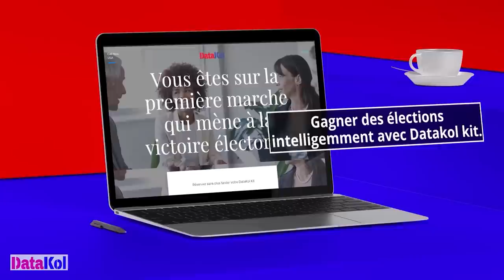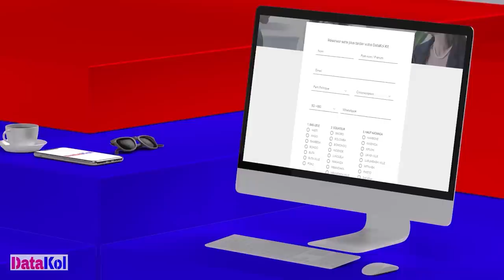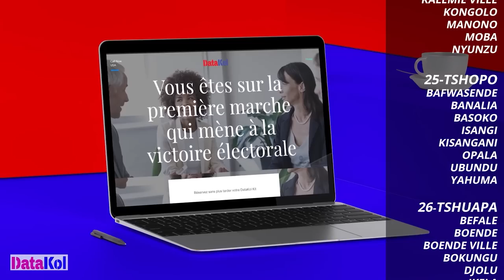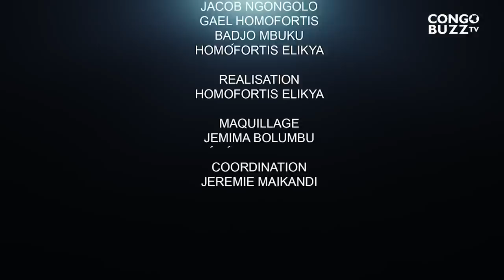SÉCURITÉ À L'EST, LE GRAND KATANGA ET LA FAMILLE DU PRÉSIDENT : LE MAGAZINE QUI DIT TOUS.